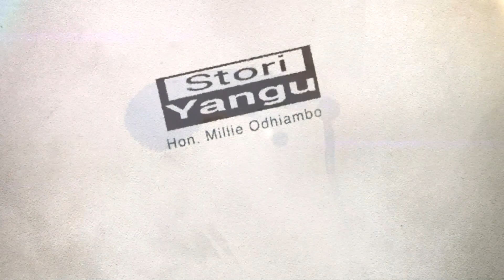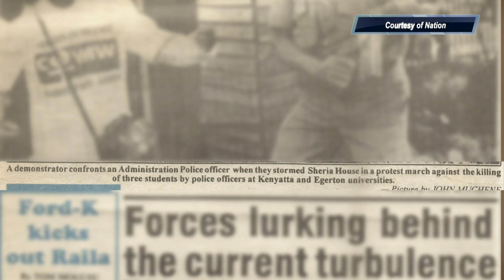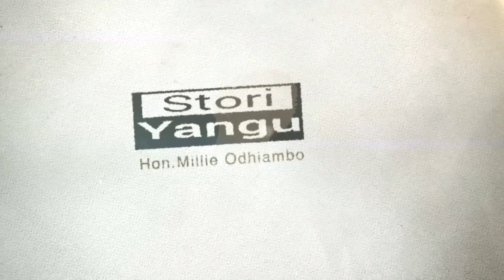Hon. Millie Odthiambo – Stori Yangu | S4 | EP 13 Maisha Magic East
Millie is described as the woman of grace and fire. She is also known for fighting for the rights of woman and children and refuses to fit into a box. Here is her story!